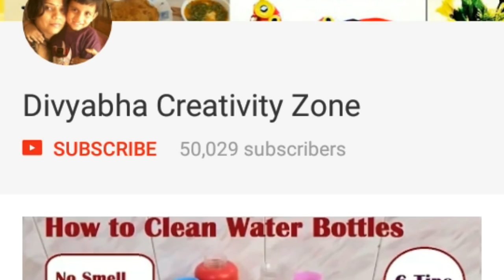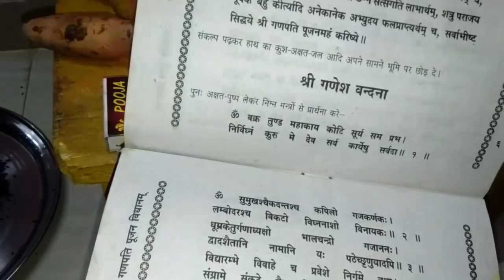31 January2021 Ganesh sakat chauth vrat pujan samagri aur pujan vidhi | til chauth vrat pujan vidhi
Hello Friends..
I am sharing Ganesh sakat chauth vrat pujan samagri aur pujan vidhi
samagri

Chandi ki supari aur sikka or simple supari
Gobar ki Gauri ji
geru
kala til
gudh
desi ghee
rori
haldi
akshat
dhoop batti
agarbatti
doop
paan
fruits 4 -4
deepak